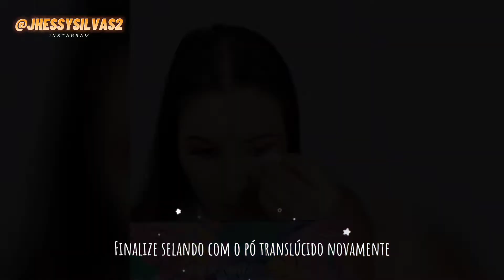TUTORIAL DE MAQUIAGEM COLORIDA | Jéssica Silva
TUTORIAL DE MAQUIAGEM COLORIDA

No vídeo de hoje trouxe um tutorial de maquiagem colorida.
Quer me sugerir algum tipo de make? então me marca em algum vídeo de maquiagem que você quer ver eu reproduzir aqui! :)

Vou deixar o Link da AMAZON para você que está a procura de algum produto, na AMAZON você encontra de tudo e com preço acessível! :)

EQUIPAMENTOS QUE USO:
Celular Galaxy S10 Lite
Ring Light 26cm com Tripé

SUGESTÕES DE EQUIPAMENTOS:
Kit completo Ring Light com Tripé Dimmer Youtuber Selfie Pro

Microfone de Lapela BOYA BY-M1

Câmera Digital Sony Dsc-h300 – 20mp

Câmera digital Canon Powershot Sx420 Is

Ring Light Led 46cm – 18 polegadas com Tripé

Kit de Iluminação PK-SB03

Kwai - Use meu código de convite: KWAI 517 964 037

Aproveita e veja muitos outros vídeos legais que trouxe aqui para você!

Sobre meu Canal:

Sou Jéssica Silva, Casada, moro atualmente em São Paulo.
Aqui você vai encontrar dicas para youtubers, dicas de maquiagem, Challenges, Tutorial do tiktok, Humor, Um pouco de TUDO!!! Mas o nicho principal do canal é Maquiagem!
Espero que você goste do nosso cantinho, e que se divirta muuuuuuito aqui comigo!
SEJA BEM-VINDOOOOOOOOOOOS! :)